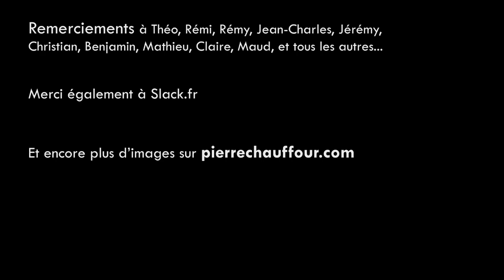Highline sensations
First video making experience, first highline i tried...
I shot this film in the Verdon, in "Cirque de Sordidon".
At first, i'm a photographer, but this time i decided to film what i saw (i'm not on the video).

Try standing up on a highline is not the easyest thing i did, making my own video of this amazing trip neither.

I Really hope you'll like it...
Thanks to every body who was there, it was such an amazing moment!!!